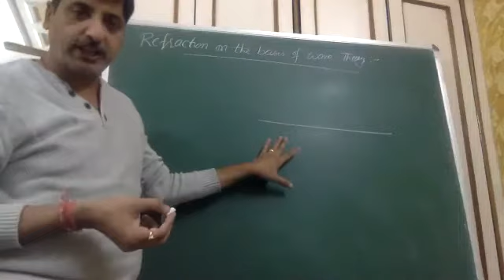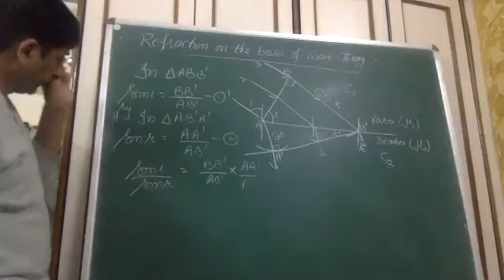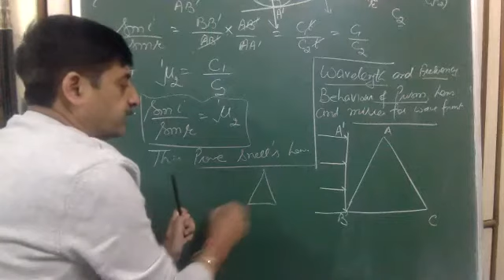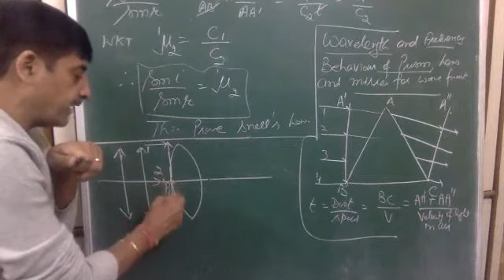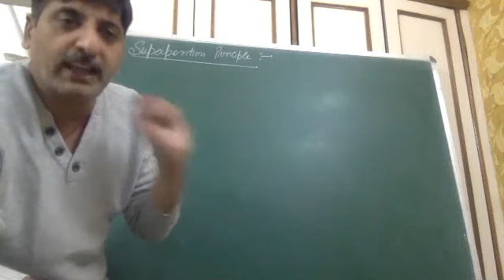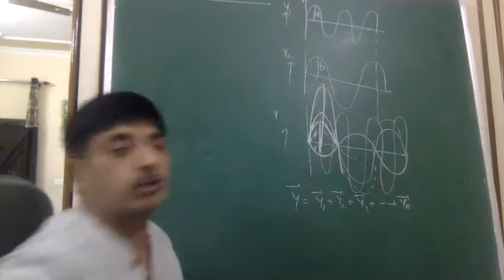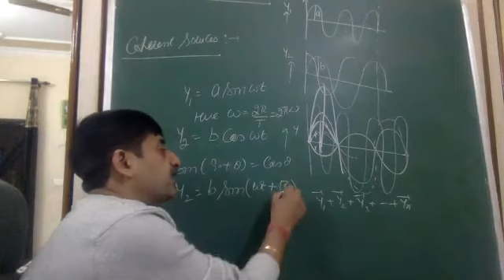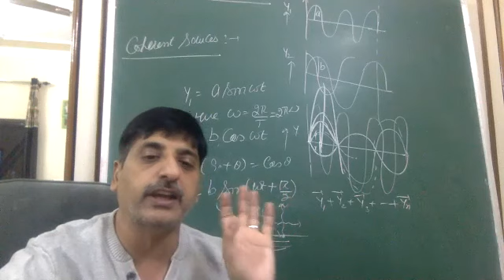REFRACTION ON THE BASIS OF WAVE THEORY 10:11